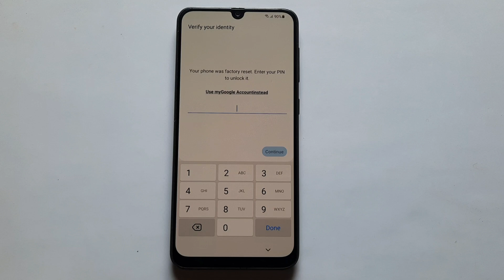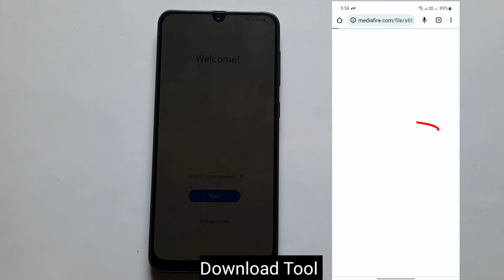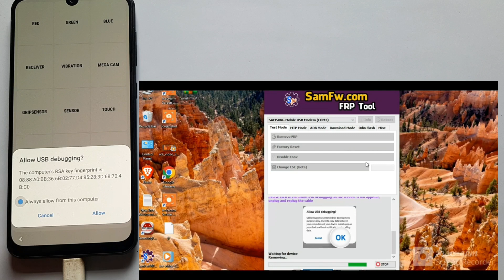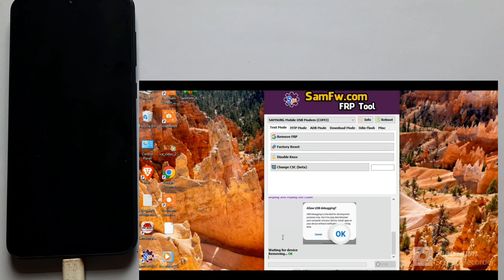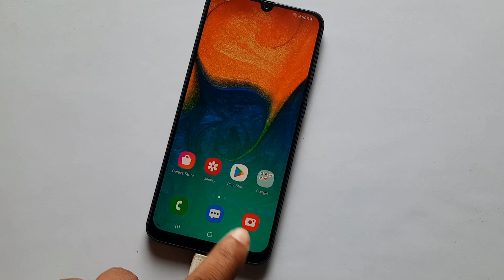Samsung A10s/A10 Frp Bypass | Without Notification Bar/ without Package Disabler pro